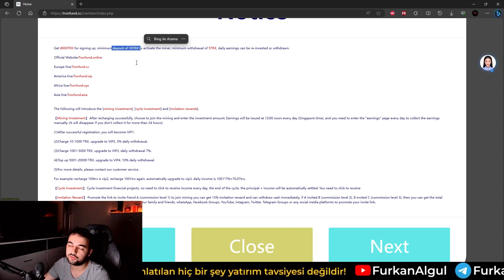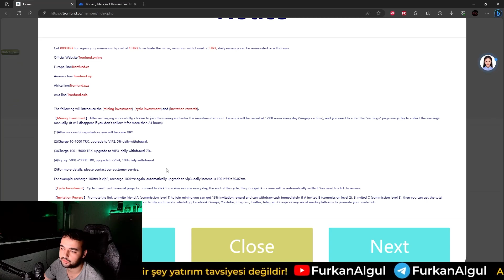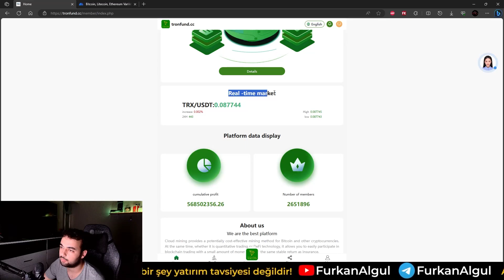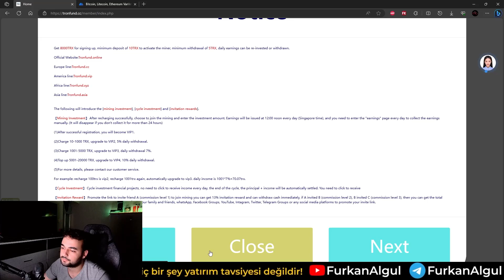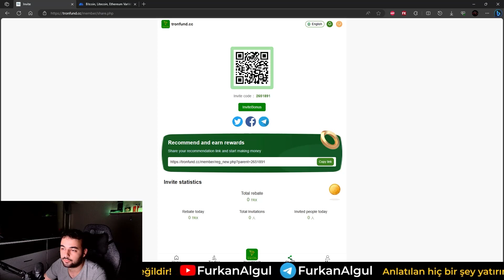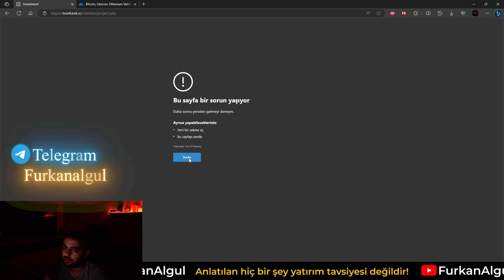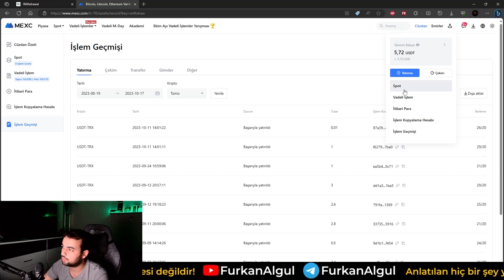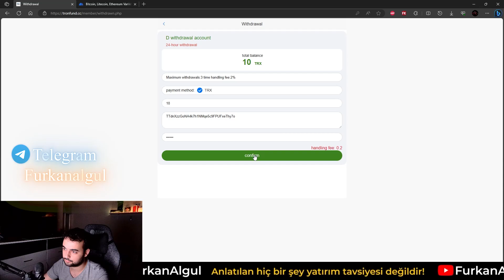New TRX Mining Website in 2023 || ..Tronfund Register and get 8000 bonus..Invite friends and get rew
join and get 16% commission. Join Tronfund immediately and become the next millionaire! ! !
European line:Tronfund.cc
American Line:Tronfund.vip
African line:Tronfund.xyz
Asia line:Tronfund.asia

Official cloud mining platform! ! ! Register now and get 8,000TRX; activate your account with 10TRX and earn 8% mining income every day. Invite friends to join and
recharge to get 16% commission. Join Tronfund immediately and become the next millionaire! Official online customer service [Tronfund
Mining Platform] To celebrate the breakthrough of Tronfund’s market value, a lucky draw is launched:

13% rebate for A-level subordinates
2% rebate for B-level subordinates
1% rebate for C-level subordinates

trx mining site,new TRX MINING site,new TRX MINING site today,new TRX cloud mining website,new TRX MINING website 2022,new TRX MINING
website today,Mining TRX Invest website,cloud mining TRX investment 2022,new trx mining site,tron mining,trx,trx mining,how to get free
trx without investment,how to get trx tron   free,how to get tron   trx free,how to win trx,how to get free tron   coin,earn trx free,trx
free win, how to earn trx coins, how to get free tron
how to get trx tron   free, how to get tron   trx free